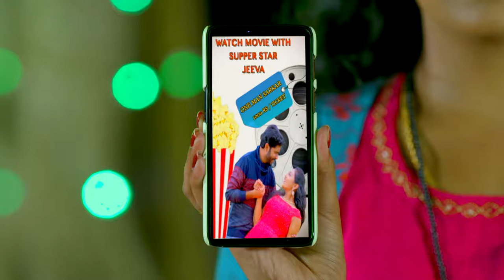STAR KASTHOORIMAN 186 TD 19 07 18